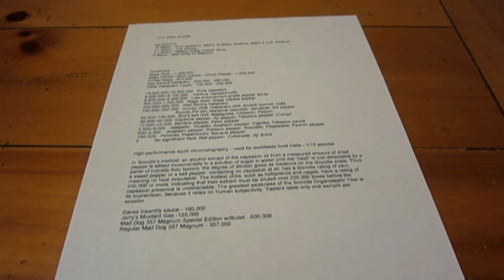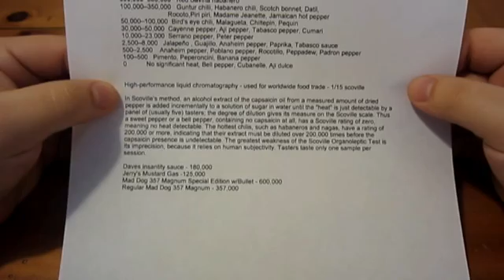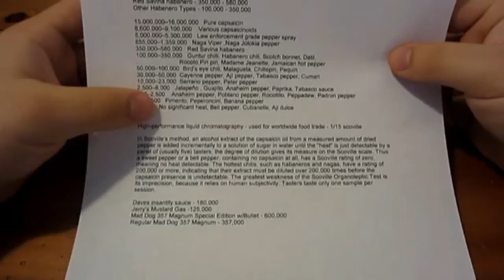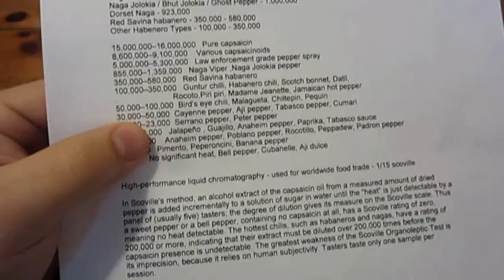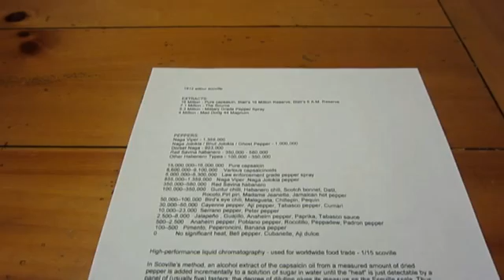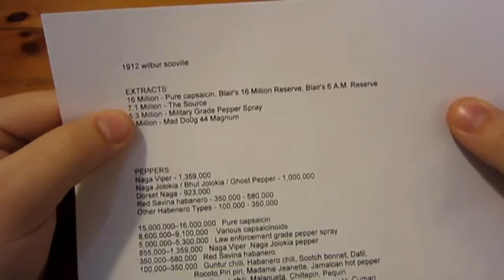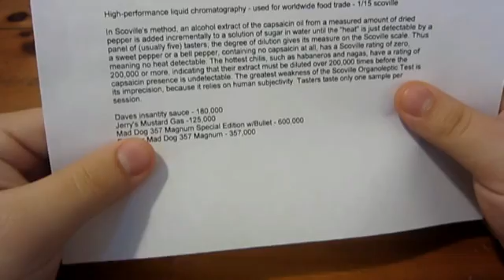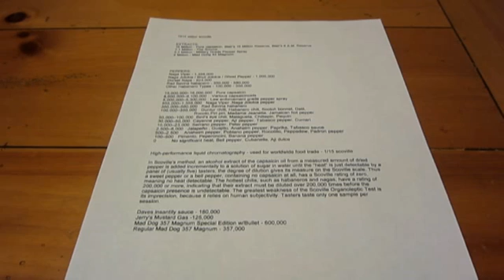Hot Sauce & Scoville Units FAQ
Just some info for anyone who didn't know...